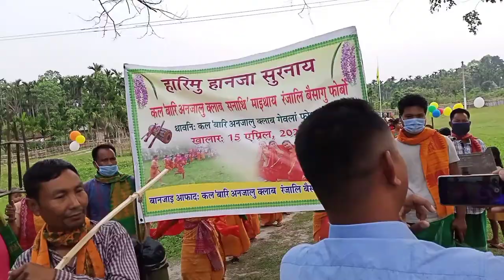kolobari anjalu club sonati maitai rongjali bwisagu pwrbw